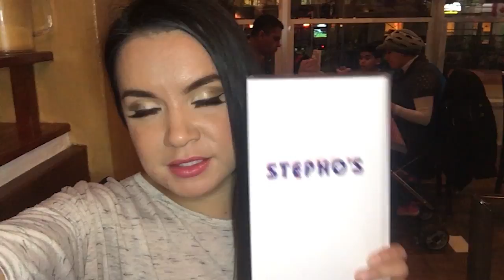Vancouver & Prince George Trip! | VLOGMAS 2017 | Day 18 & 19 & 20 | Baker Twins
Our travel back to our reservation, a trip to the dentist and spending time in Prince George and Vancouver.

We also have SnapChat!!